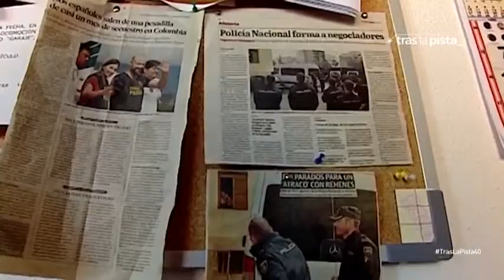Así trabaja un negociador de la Policía Nacional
Hablamos con un policía negociador, que resolvió el atraco con rehenes de Usera. Los negociadores de la Policía tienen que tener altas dosis de paciencia y de empatía. Técnica, intuición, experiencia… los negociadores de la Policía resuelven complicados conflictos. Los negociadores de la Policía no sólo actúan en atracos y secuestros; también en intentos de suicidio.